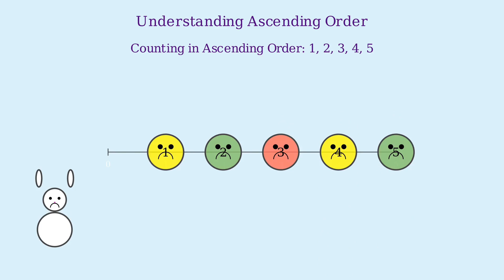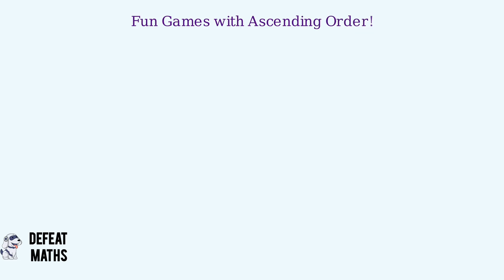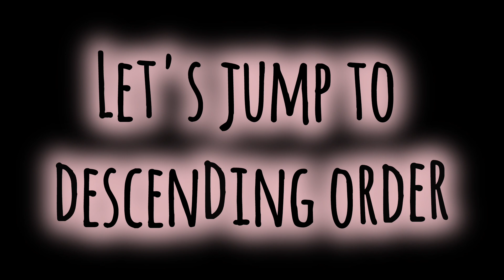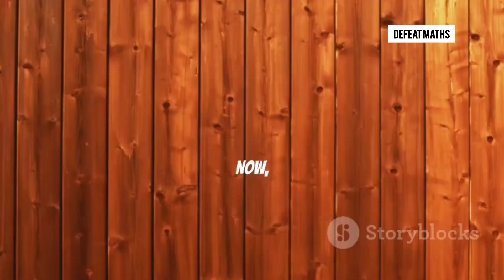Ascending and Descending Order | Kids Learning Video | Mathematics grade 1 | Defeat Maths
Learn Ascending & Descending Order with Fun Stories! | Grade 1 Math for Kids
Welcome to our fun and interactive math adventure!  In this video, we’ll learn about ascending order (going up) and descending order (going down) through a playful storytelling method that's perfect for Grade 1 students.
Join our friendly characters on a magical journey where numbers climb up mountains and slide down rainbows! With colorful visuals, simple examples, and lots of fun, your child will learn how to arrange numbers from smallest to biggest and biggest to smallest.